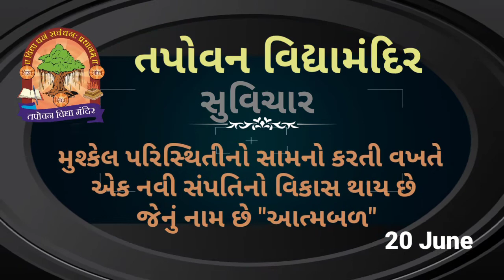Suvichar 20 June